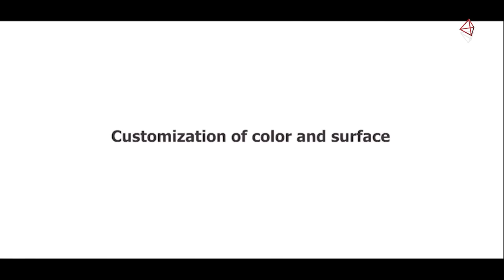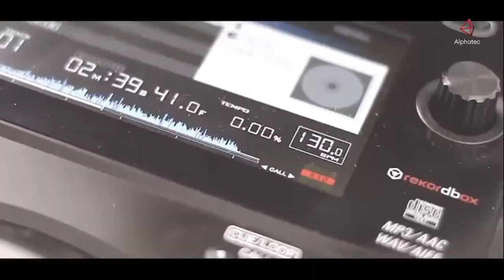Pequod Hi Pro Florence | Alphatec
Time to redefine your expectations and immerse yourself in the sound knows no boundaries. Pequod Hi Pro Audio is sound without compromises.  The highest quality components, producing incredibly accurate sound, in indestructible packages that are simple to use and adaptable to any situation. This is the impossible task that we set out to complete when we built the first prototypes.

Professional users, meaning clubs, DJs, event organizers and spaces, artists, and crews, need powerful equipment that can be easily set up, moved around, repaired, and interconnected. Sound lovers are looking for elegant solutions that reproduce music with startling clarity with a full tonal range. Generally, the two worlds do not overlap. Join the ranks of professionals and sound enthusiasts who have embraced Hi Pro Audio as the epitome of sonic excellence.